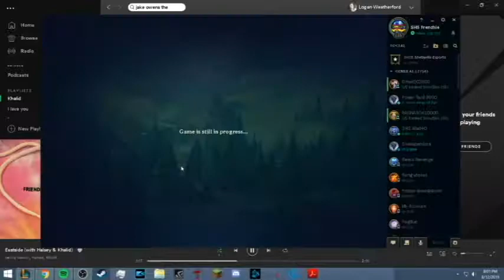More adventures with wade and logan